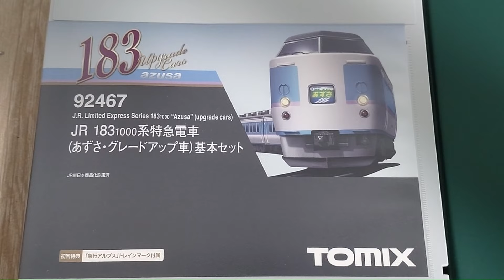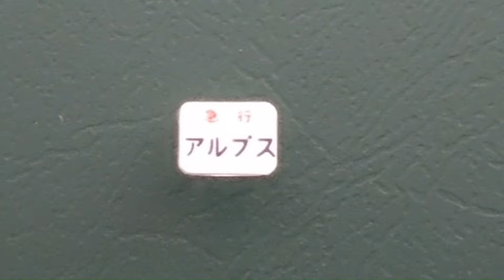鉄道模型TOMIX92467 183系1000番台とKATO 10-1525 189系グレードアップあずさの比較レビュー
KATOの方は、珍しく？前面窓枠と車体に隙間が空いてますね。